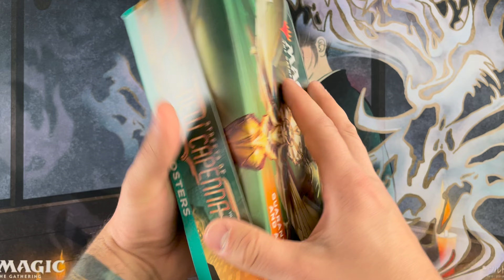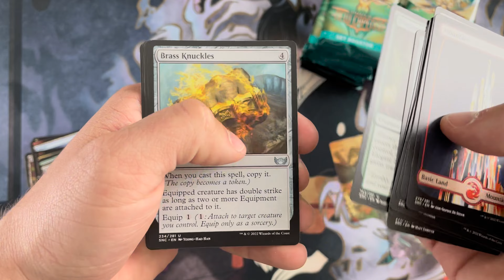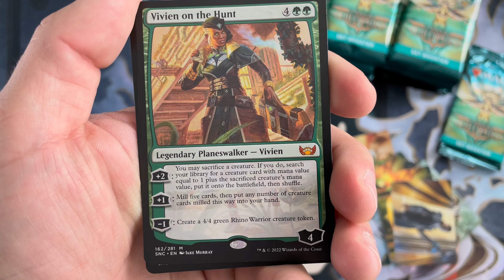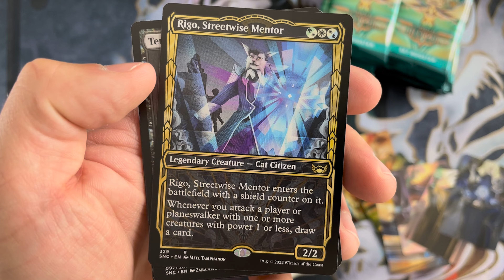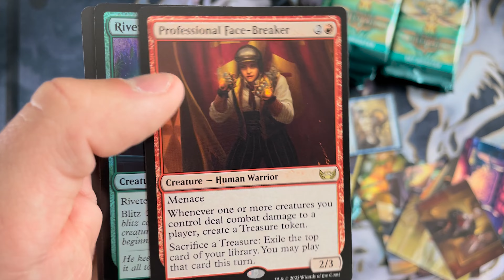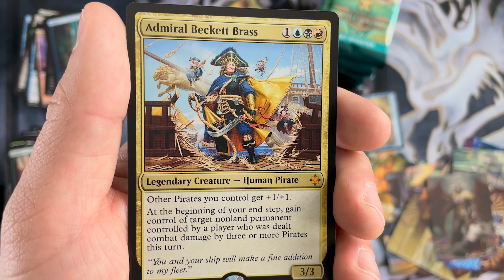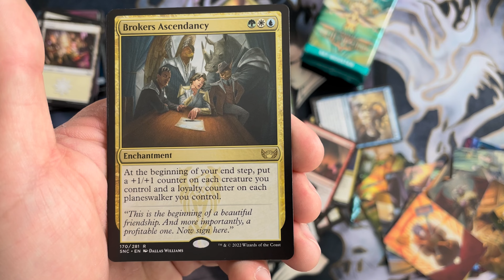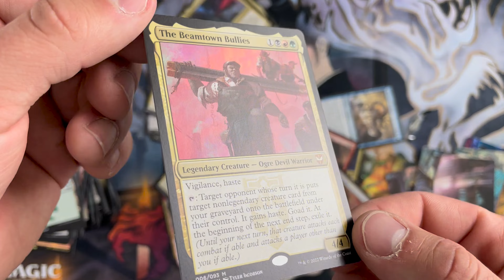STREETS OF NEW CAPENNA SET BOOSTER BOX ROUND 2!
Let's step into the ring and go toe-to-toe with New Capenna with once again!